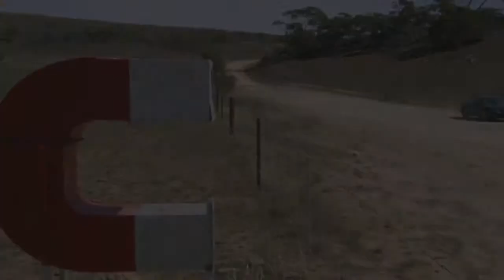Anti Gravitational Road In Gujrat | Sansar Ke Rochak Tathya | Do You Know That | Mysterious Truth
Hi, we are present the mysterious facts of the Universe.

The road called Anti Gravitational Road  In Gujarat because the road doesn't follow the gravitation laws. The materials are floated up awards in that area.